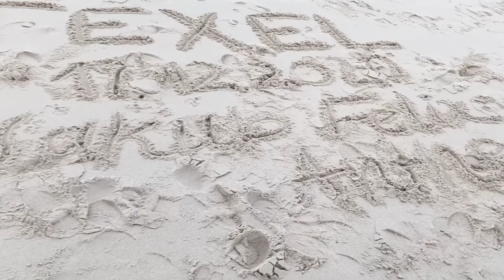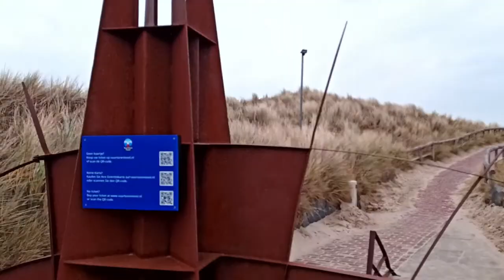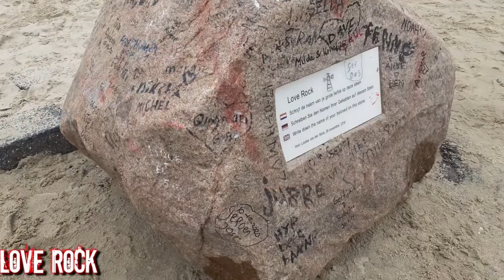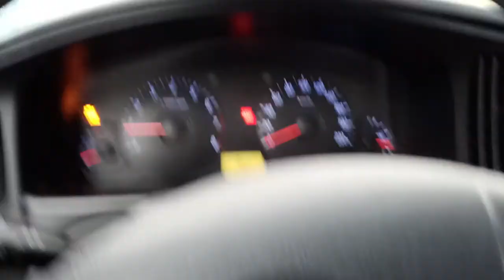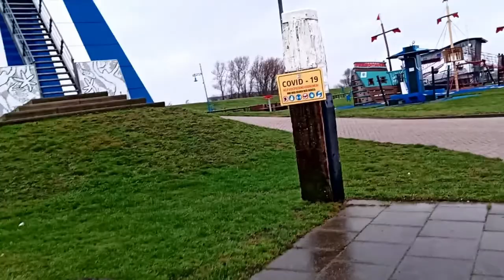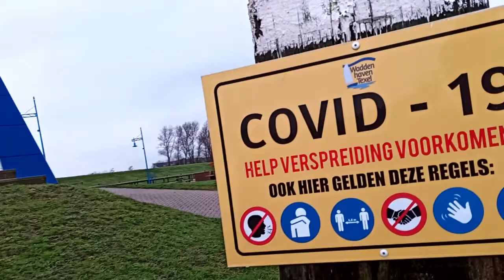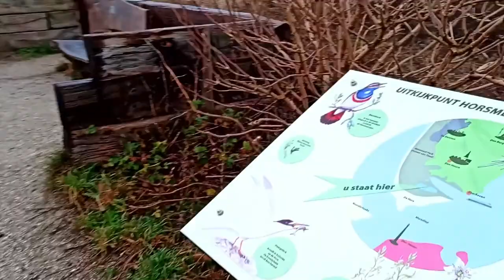Texel - Sightseeing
This day we finally decide to go out of our lockdown zones. Everywhere raging covid but we as good adenturers can not stay home. Even when everything is closed, there is a hope to see something. Texel. One of most famous Dutch islands, that is where are we heading today. Texel is famous for its sheep, more precise its say for wool. Wool from Texel´s sheep is one of the best and most expensice but for sure worth it. You can go to this island and back only by ferry (or your boat ). Due to lockdown there are a lot of things closed, but it still possible to go some places as beach or sightseeing the surrounding. I hope you will enjoy this tour with us :)

Thanks everybody for support